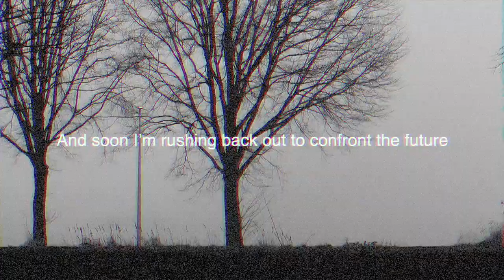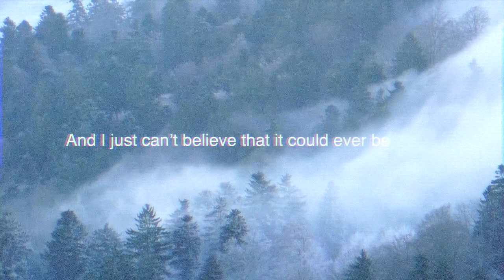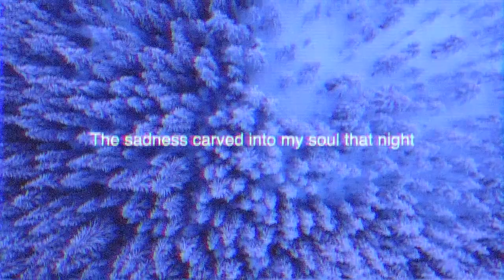Charlie McCarron - Better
Exactly one year ago, I went to a New Year’s Eve party feeling under the weather (gasp…the horror!), and I ended up going home, feeling a little sad to be alone on a party night. I sat down at the piano and started writing this song “Better,” not knowing it would kick off a year of many, many nights of isolation.

This song is kind of my PSA for mental health - if you’re feeling anxious about the long winter ahead and need someone to talk to, please reach out. In the darkest times, I think back to the simple thing one of my good friends said, “it always gets better.” Sounds trite, but it really helped me out to realize this phrase becomes more true the more difficult a time you’re having.

Thanks Joe Graves for putting my song with these perfect visuals. And thanks to my talented backing band Milena Petkovic (guitar), Cy Dodson (electric guitar), Jason Wells (bass), Nick Syman (trombone arrangement), Andy Thompson (string arrangement and mixing), and Doug Van Sloun (mastering).

Lyrics:
Sometimes it feels like I’m
Swimming up rivers of time to get better
If I could just float upstream
I could just live in that dream and feel better

But memories only hold for so long
And soon I’m rushing back out to confront the future
It’s deep and dark and rocky and steep
And I just can’t believe that it could ever be better

My vision becoming so small
My hoping the darkness will all wash over
Sleepless in a hotel bed
The heat of my burning head turning over

It was then I first felt the anxiety hit
Hit like a brick and I still today feel the ripples
The sadness carved into my soul that night
It took me down with it so long I thought joy was over

I used to be someone who knew
his head wasn’t solidly glued to his body
It took me til thirty to see
The brain can suffer disease like the body

But I’m treating it now with love and time
Carefully twisting the knobs to bring forth the goodness
Finding my hope in the gradual climb
Knowing I’m more than the pieces within my body

But the past will always be there for me
Decades of happiness built up the world around me
So I cast off my fear and swim downstream
Knowing my future might be just a little bit better